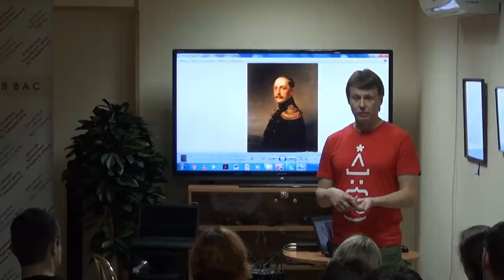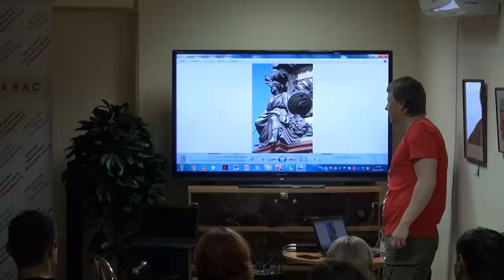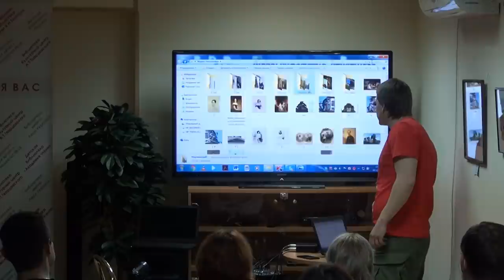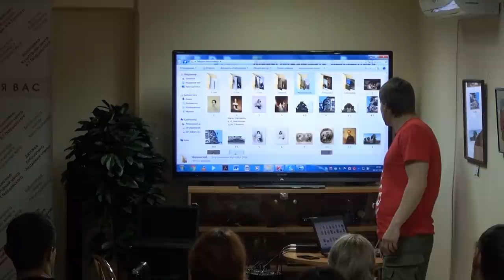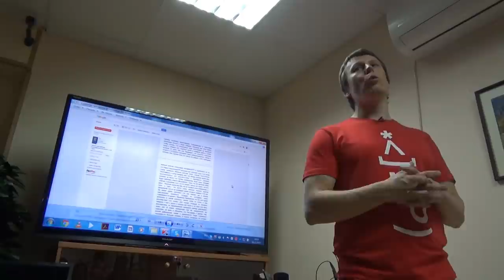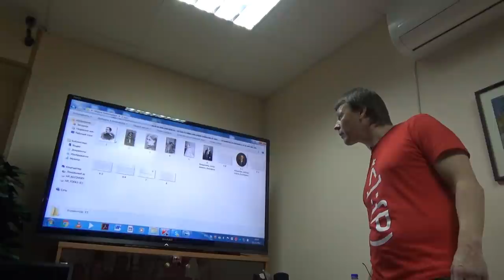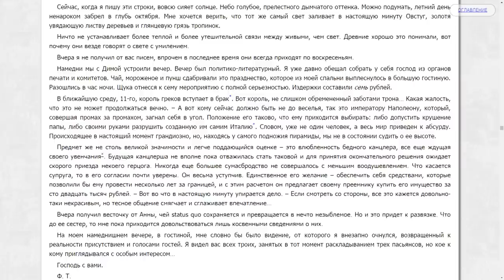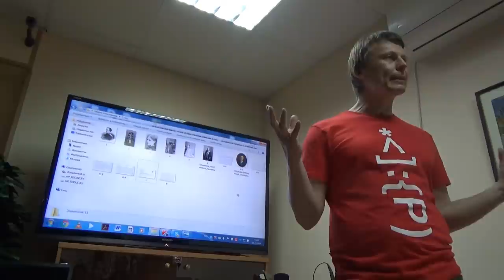Романовы без соплей. Мария Николаевна и Николай Лейхтенбергский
Следующая лекция в Петербурге Следить за анонсами можно в группе экскурсий по Петербургу и Москве
Лекция гида Павла Перца 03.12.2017 в московской библиотеке имени Толстого. Рассказ про дочь Николая I великую княгиню Марию Николаевну, про ее мужа Максимилиана Лейхтенбергского, морганатического супруга Григория Строганова, сына Николая Лейхтенбергского, его морганатической жены Надежды Анненковой (Акинфовой), любовницы канцлера Горчакова.